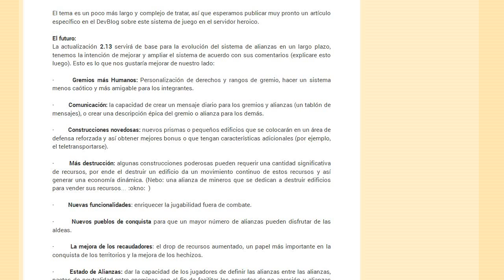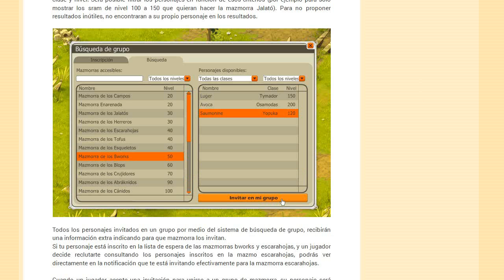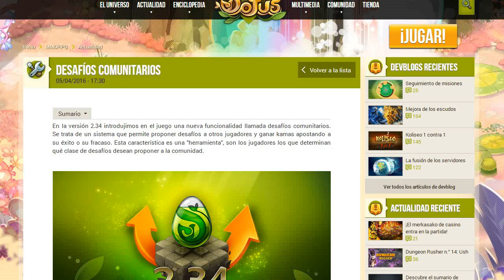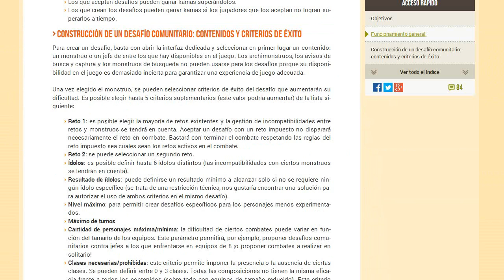Dofus: Contenido FAIL de ankama para dofus. (según kazu)